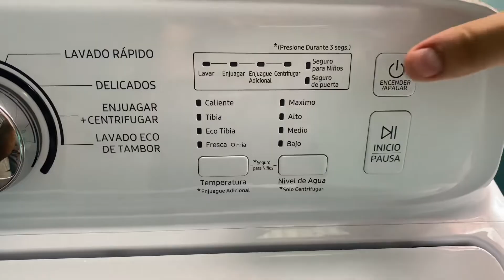Como arreglar lavadora samsung WA20M3100AW que se detiene al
Hola hola a todos nuevamente!!!
Un gusto tenerlos por el canal!

El día de hoy les traigo una explicación y la solución para poder arreglar el problema de que la lavadora samsung modelo WA20M3100AW cuando intenta centrifugar o escurrir el agua, de repente se detiene y enciende dos luces parpadeantes que indican caliente y tibia y empieza a llenar nuevamente el tambor hasta arriba y a girar y tira el agua nuevamente y así sucesivamente se repite el ciclo sin parar.

Ahora sí a lo que vinimos!!

Te cuento!

Lo que pasa es que cuando la lavadora tiene que centrifugar, toda la ropa se desplaza o aleja del centro del tambor hacia el exterior por la acción de la fuerza centrífuga pero hay veces en que toda la ropa se va de un solo lado y se pierde ese centro de gravedad que se ocupa y el tambor comienza a girar de forma errática y se golpea contra el chasis de la lavadora y es ahí cuando se activa las luces parpadeantes de caliente y tibia y la lavadora vuelve a llenarse y a agitar la ropa para tratar de distribuirla de una mejor manera para cuando haya vaciado el tambor nuevamente y aún así no fue suficiente y empieza nuevamente el ciclo.

Si esto es lo que te está sucediendo como a mi lo que tienes que hacer es apagar la lavadora y desenredar con las manos la ropa que quedó enredada entre sí y distribuirla tú manualmente en el tambor de la lavadora para que cuando enciendas nuevamente la lavadora e inicie el clico de centrifugado ya tengas certeza de que la lavadora tendrá ya un centro de gravedad optimo para poder girar y la ropa ya estará desplazada del centro de la lavadora y empezará a centrifugar tu ropa sin ningún problema!

En sí esto no es un problema técnico sino que por cuestiones de tipos de telas y pesos la ropa se enredó entre sí y no se pudo desplazar como se necesita para que tu lavadora pueda centrifugar y escurrir bien tu ropa!

Saludos a todos! Nos vemos en el próximo video!!! Ciaoooooo!